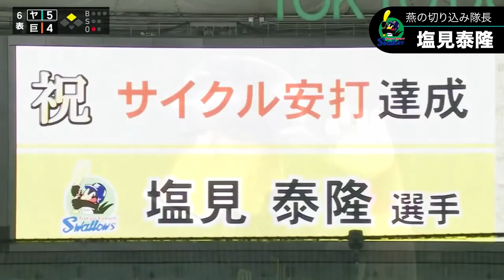【セ界のCSを熱くする男たち】ヤクルト・野手篇【PICK UP PLAYERS】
セ・リーグ 優勝！！
【セ界のCSを熱くする男たち】ヤクルト・野手篇

【PICK UP PLAYERS】
燕の切り込み隊長
希代のバットマン
ミスタートリプルスリー
史上最年少100HRの怪物
代打の神様

ヤクルト・投手篇はこちら